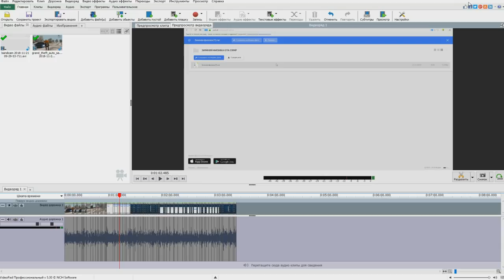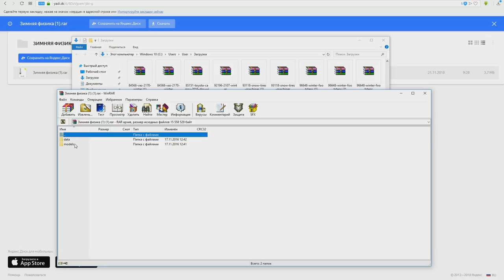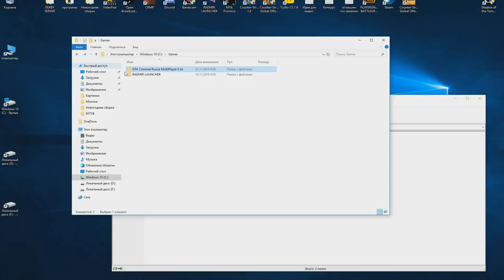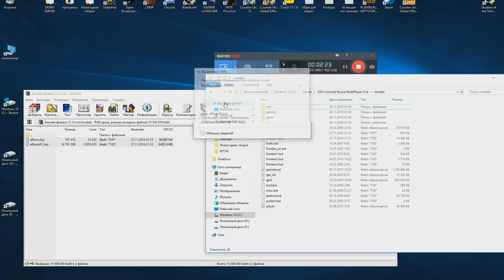🔥GTA CRMP КАК УСТАНОВИТЬ ЗИМНЮЮ ФИЗИКУ?! | ВСЕ ОЧЕНЬ ЛЕГКО И ПРОСТО | 2 МИНУТЫ ДЕЛА!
➨Мой ник - Kirill_Putbulllovi
➨Мой номер:4444484